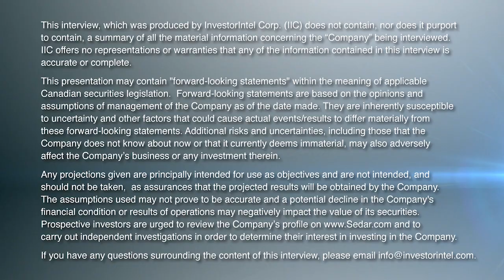Mark Vanry of Wedgemount Discusses Quadrupling Production from its Oil Assets in the Permian Basin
In this second InvestorIntel interview in the last week, Byron W King gets an update from Wedgemount Resources Corp.’s (CSE: WDGY | OTCQB: WDGRF) CEO, President, and Director Mark Vanry about quadrupling production at their Willowbend light oil project located in North America’s #1 oil-producing region of Permian Basin in West-Central Texas.

With only 3 of the 11 wells having undergone chemical treatment so far, Mark discusses the potential for significantly adding more production when the Company finishes treating all 11 wells by the end of March 2023. Using modern best practices on older, under-exploited wells, Mark explains how Wedgemount is growing production economically.

In addition, Mark sees the potential in upper bypassed pay zones that they have mapped and expects to get a 10%-12% recovery with work progressing on this project in Q4/2023 or early 2024.

About Wedgemount Resources Corp.

Wedgemount Resources is a junior natural resources company focused on maximizing shareholder value through the acquisition, discovery, and advancement of natural resource projects in North America.